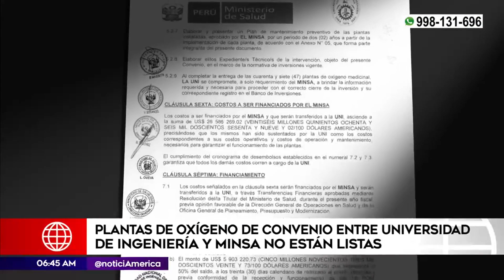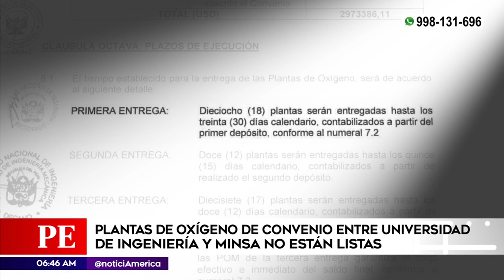Plantas de oxígeno de convenio entre universidad y Minsa no están listas | Primera Edición